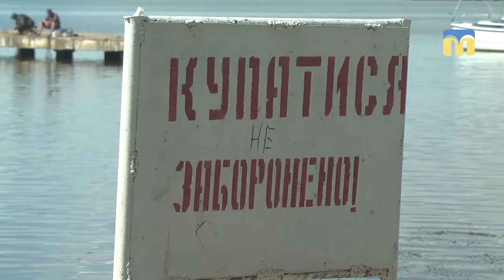У Миколаєві потонула дівчина-підліток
У міському яхт-клубі потонула дівчина. Тіло шукали півтори години
Автор сюжету: В. Гурова.